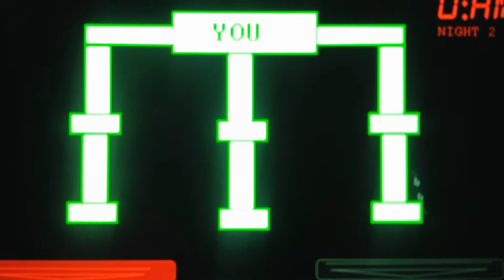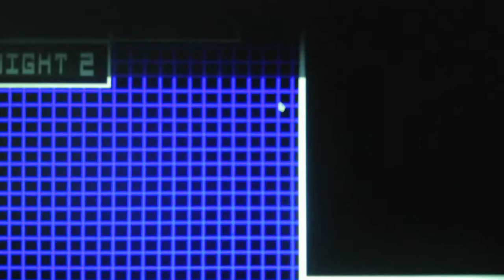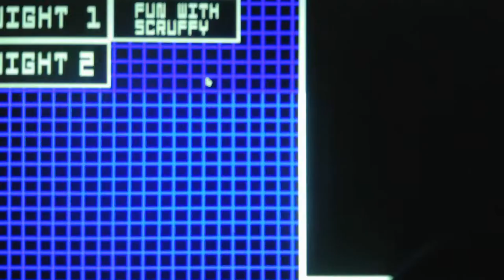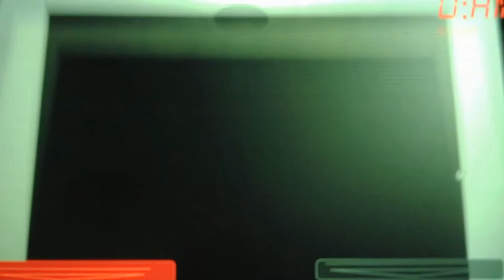Five Nights At Smudger's Nightmare Mode Night 2 Part 3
After ending the video I looked at my camera and I have recorded a total of 9 parts of the gameplay Part 9 will show me beating Night 2 after an hour of many many tries